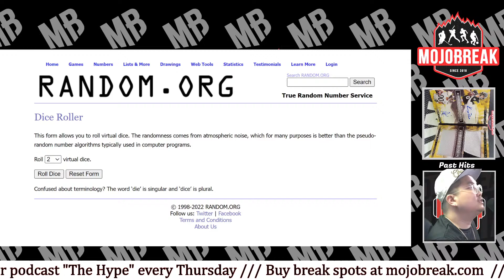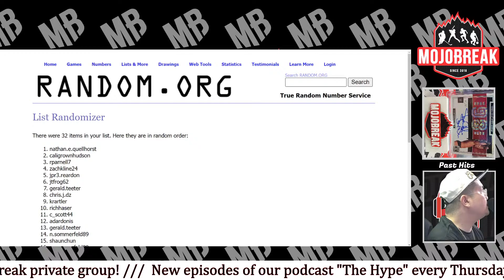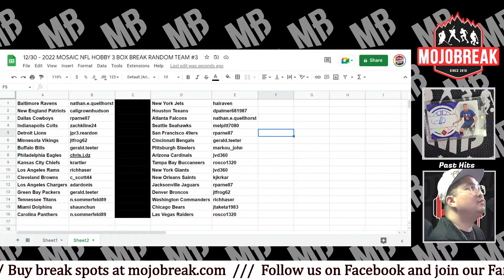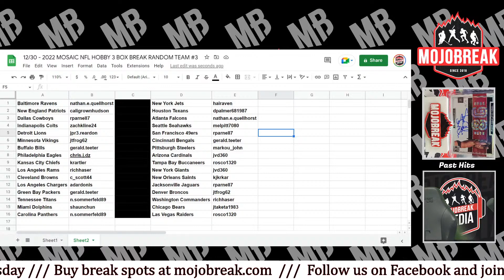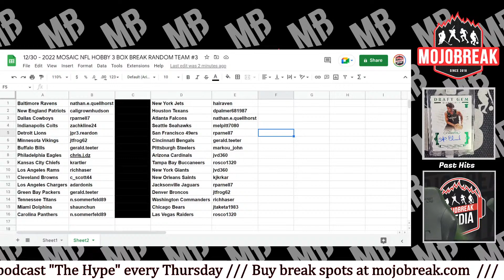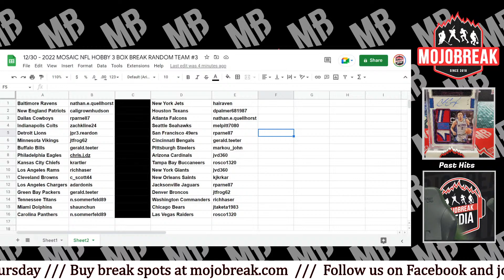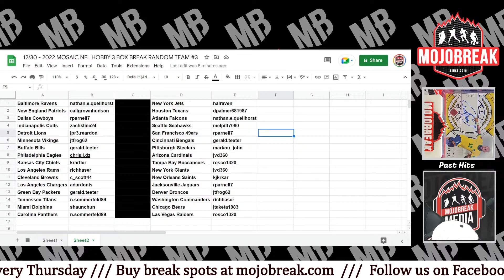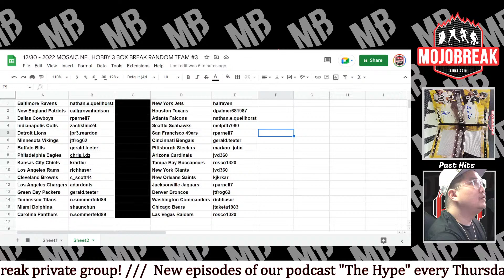Draw Results - 2022 Panini Mosaic Football Hobby 3 Box Break RT #3 - 12.30.22